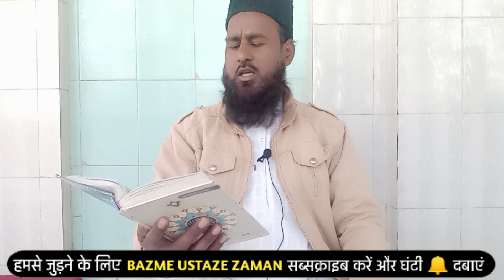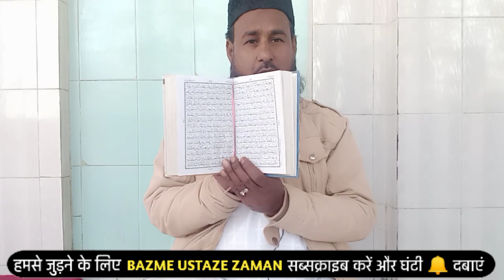Qari Shakeel Akhtar | मुस्कान के लिये | Bareilly Shareef Se Elan | भगवा धारियों को मुंहतोड़ जवाब